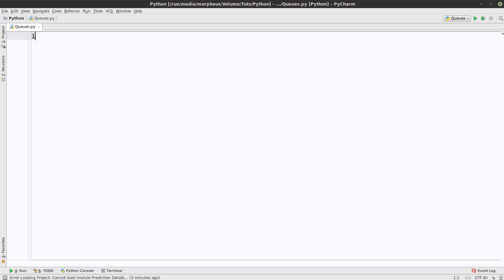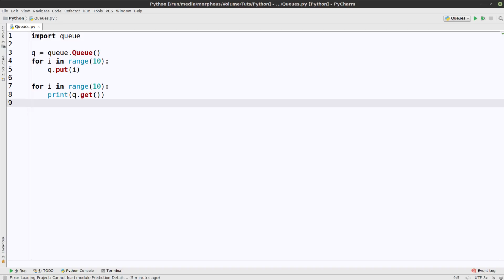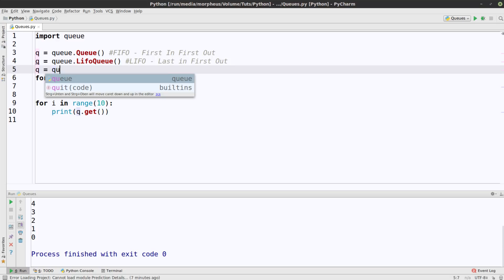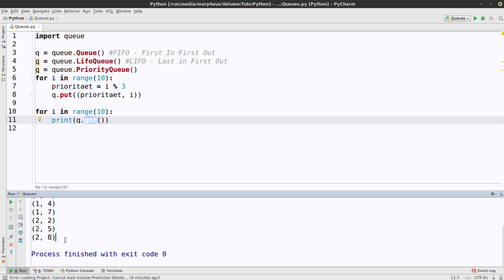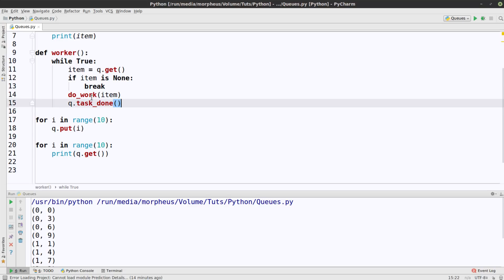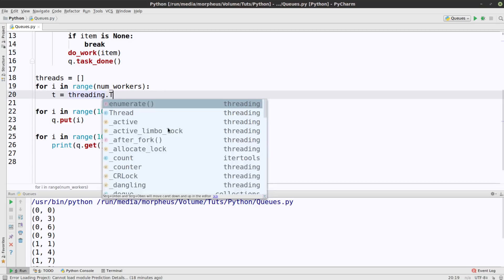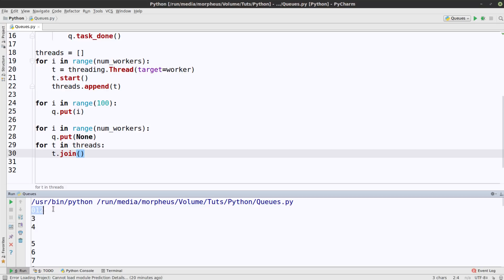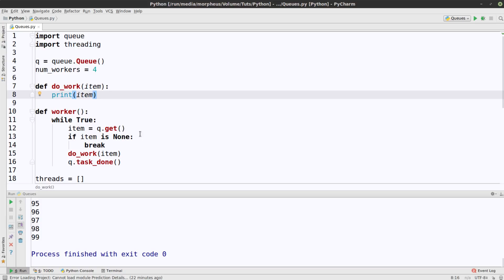Python Tutorial - Multithreading Queues